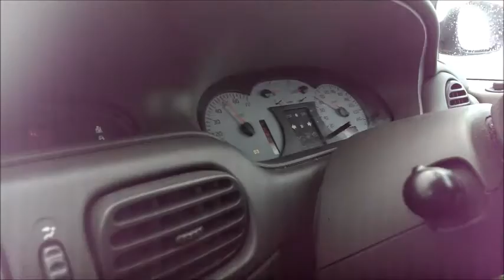Adding an Ultraflow Exhaust to a Renault Scenic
I've wanted a baffle-less muffler for ages. My exhaust guy said I should try an UltraFlow Muffler. After installation, I could only really test it at the RaceTrack. It's definitely an improvement.